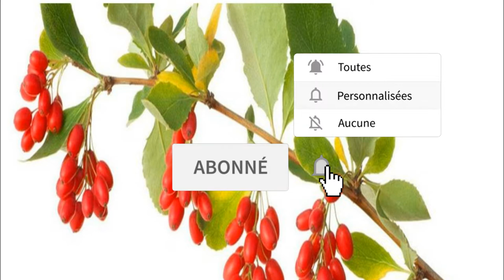Les nombreux fienfaits de la berbérine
Généralement, la berbérine est prise en tant que complément alimentaire, car elle est surtout reconnue pour favoriser la perte de poids. Ce n’est toutefois pas là sa seule propriété intéressante puisque, pour donner un exemple, en réduisant le niveau de sucre dans le sang, il a été découvert qu’elle a également la faculté de combattre le diabète de type II.
De là, les scientifiques ont aussi trouvé qu’elle agissait contre le surpoids et contre les maladies cardiovasculaires tout en ayant des caractéristiques immunostimulante (renforce le système immunitaire), antifongique et antibactérienne.